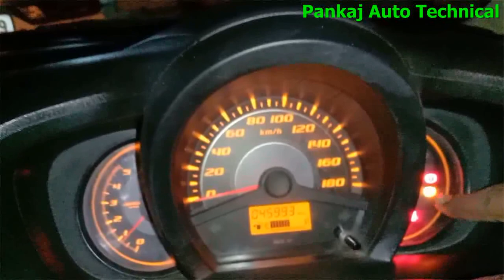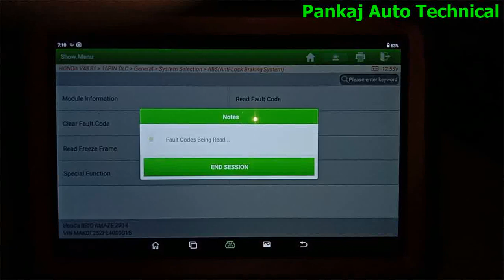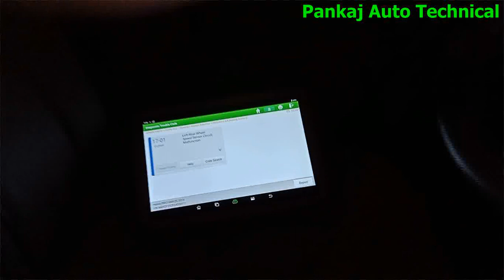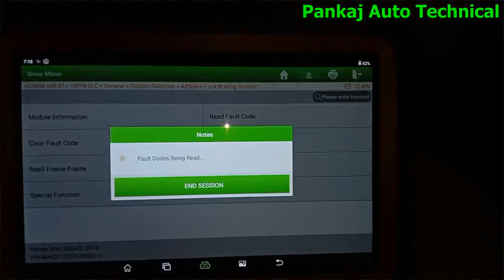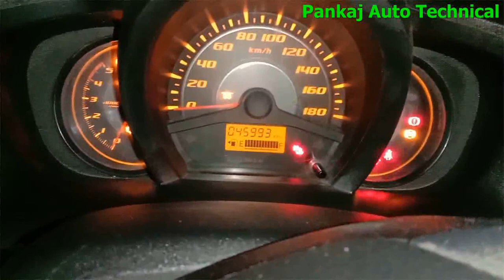HONDA AMAZE ABS PROBLEM FIX BY LAUNCH SCANNER|HONDA ABS LIGHT KO KAISE SOLVE KARE|HONDA ABS WARNING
HELLO FRIENDS IN THIS VIDEO I AM GOING TO SHOW YOU TO SHOW YOU HOW TO HONDA AMAZE ABS PROBLEM SOLVE BY LAUNCH SCANNER|HONDA ABS LIGHT ISSUE|HONDA ABS WIRING PROBLEM SOLVED|HONDA AMAZE ABS PROBLEM FIX BY LAUNCH SCANNER|HONDA ABS LIGHT KO KAISE SOLVE KARE|HONDA ABS WARNING
YOUR QUIREIS
Launch Scanner
Launch X431 Pro
HONDA
HONDA ABS
AMAZE ABS LIGHT
HONDA ABS LIGHT PROBLEM
abs
honda
Honda abs light
abs problem
abs light
abs problems
Honda accord abs light
abs light on
how to fix abs
how to fix abs problem
Honda abs codes
Honda abs reset
diagnose abs problems
how to fix abs light problem
Honda abs light reset
Honda accord reset abs
Honda abs light stays on
Honda crv reset abs
Honda civic reset abs
Honda accord reset abs light